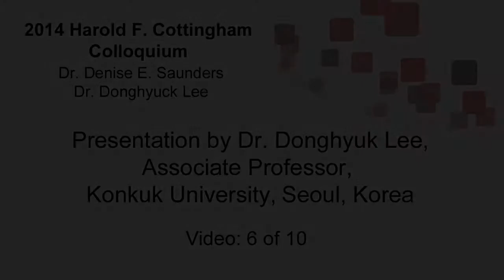2014 Cottingham Colloquium - Video 6 of 10